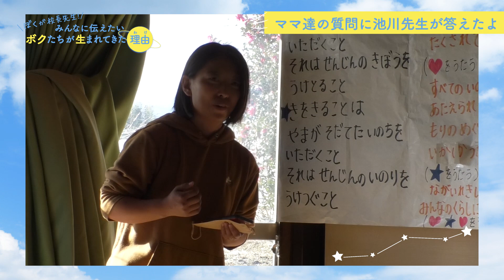【胎内記憶教育】④ママたちの質問に池川先生が答えてくれたよ！ 楽校にじいろのはな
楽校にじいろのはなの校長はるちゃん。
現在小学校5年生。

あなたは「胎内記憶」ってご存知ですか？
生まれてくる前の記憶や、生まれてくる時の記憶の事

はるちゃんはその「胎内記憶」をしっかり持って生まれてきた子どもです
最近、この胎内記憶を持って生まれてくる子どもは増えていて
子どもたちは皆、お母さんたちを一生懸命に幸せにしようと頑張っているんだそうです

実は、その胎内記憶を研究している先生がいらっしゃいます
胎内記憶の第一人者
横浜市の池川クリニック 院長　池川明先生

自然保育のっぱらと、楽校にじいろのはな は
その池川先生が提唱する「胎内記憶教育」を学び
（一社）胎内記憶教育認定講師の資格も持つ
のっぱらの園長で、にじいろのはな 代表である
木下孝子（あっき〜）が中心となり
胎内記憶教育に基づいた保育と教育の実践に取り組んでいます

そして、長野県飯田市の楽校にじいろのはなに
その胎内記憶の第一人者、池川明先生が、はるちゃんの話を聞きに来てくれました。

ママ達を怒らせる子どもたち。
その子どもたちを怒るママたち。
その間にはたくさんの愛の光があるんだよ。

大切な事に気づいて欲しいなぁ。

たくさんはるちゃんと池川先生が
話してくれました。

楽校にじいろのはなは

☆日々の活動の見学体験会
☆入校説明会（ZOOM）

を随時受け付けております。

‹ 楽校にじいろのはな›
 長野県飯田市で活動しているフリースクールです。
不登校のお子さまだけでなく、学校に行きながら通うことも出来ます。子どもたち主体で、やりたいことを話し合い、活動内容を決めています。

🌈野外活動、畑仕事、地球環境を考えた活動
🌈自分の心、仲間の心と向き合う
🌈子どもたち中心の運営・経営

‹ 自然保育のっぱら›
長野県飯田市、南信州の保育園。
自然保育のっぱらです。
飯田下伊那の自然の中で心を育み、自分らしく生きるをやっていきます。

🍀野外保育、森のようちえん
🍀2歳児〜5歳児のお子さん
🍀保育目標「子どもを真ん中に　子どもを信じて待つ保育」

制作 :  親身になりすぎる動画制作会社　長野tube

長野tubeのLINE登録もぜひ！してみて下さい。
動画制作のお得な情報をお届けします。

長野tubeのHPはこちら！
この他にも多くの動画が見られます。ぜひお楽しみください。

長野tube　Facebookはこちら↓（Instagramもやってま〜す）